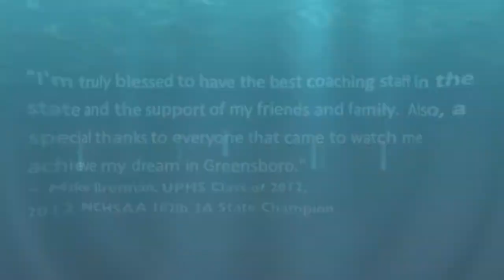The First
In 2012 Michael Brennan (3A 182lbs 50-0) was Union Pines first state wrestling champion. This video is dedicated to him and his family.